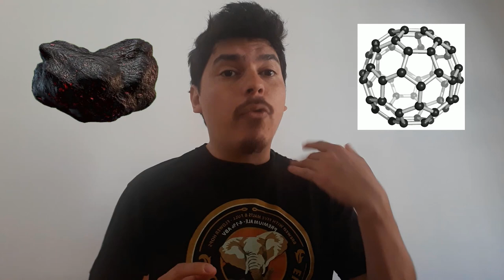Visitas de asteroides: el caso del meteorito Allende | DÍA INTERNACIONAL DEL ASTEROIDE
¿Cómo podemos estudiar los asteroides? Una opción es mandar misiones, pero muchas veces literalmente nos han caído del cielo y nos han traído pistas sobre nuestro pasado.

"First Man in Space" por John W. Schulze

"Stardust! Allende Meteorite" por Glenn Hanson

"Carbonaceous chondrite (Allende Meteorite) (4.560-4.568 Ga) 6" por James St. John

"Dr. Jason Dworkin, Project Scientist" por NASA Goddard Space Flight Center
NASA/Goddard/Debbie Mccallum

Sponk (talk) - Own work, created with PyMOL (0.99rc2) and GIMP (2.6.10)
spinning Buckminsterfullerene (C60)

Permission details
You are free: to share – to copy, distribute and transmit the work to remix – to adapt the work Under the following conditions: attribution – You must attribute the work in the manner specified by the author or licensor (but not in any way that suggests that they endorse you or your use of the work). share alike – If you alter, transform, or build upon this work, you may distribute the resulting work only under the same or similar license to this one.View more